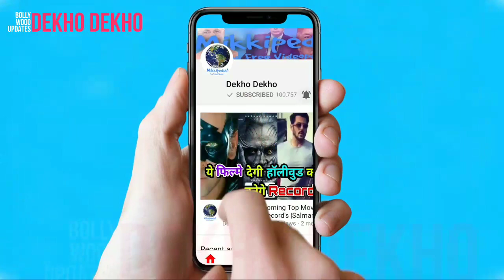Akshay kumar बनेंगे Teacher, 30 साल का Experience करेंगे Share, Fans को सिखायेंगे Acting